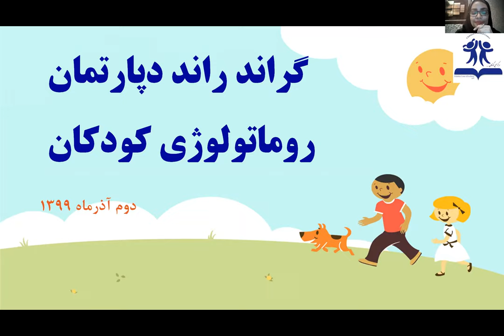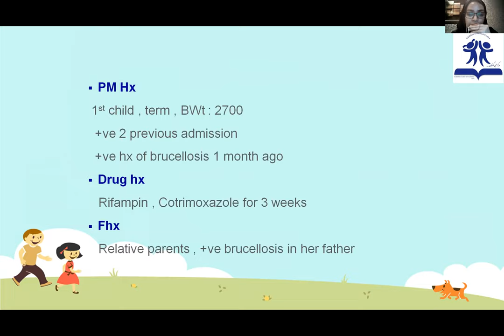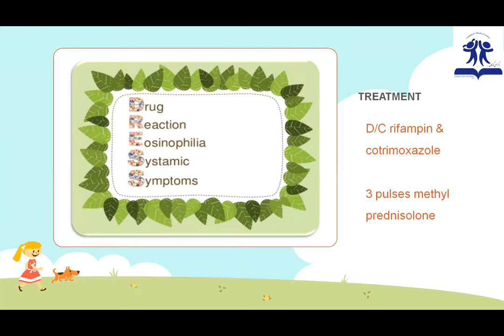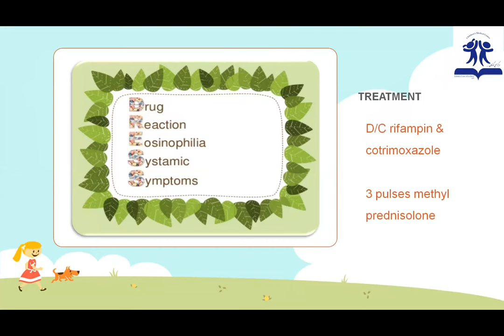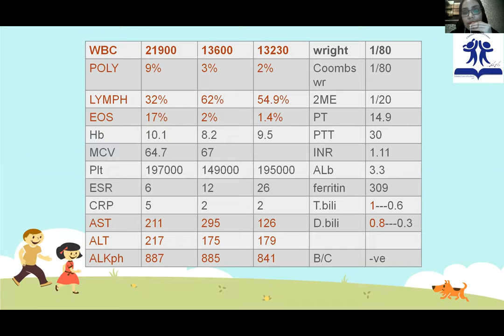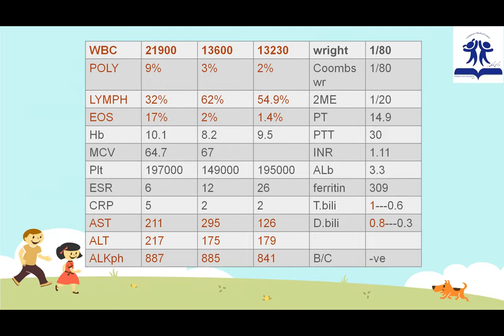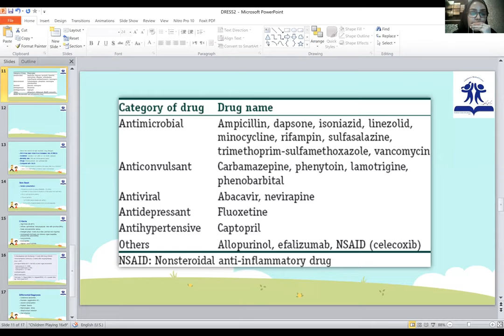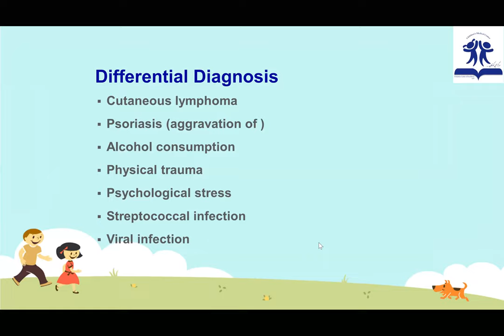معرفی دختر 4 ساله تحت درمان با بروسلوز با تب و ضایعات پوستی در گراند راند دپارتمان روماتولوژی کودکان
بیست و چهارمین گراند راند دپارتمان روماتولوژی، مرکز طبی کودکان- قطب علمی طب کودکان ایران

از برنامه های مجازی مرکز طبی کودکان با همکاری گروه کودکان دانشگاه علوم پزشکی تهران و انجمن روماتولوژی کودکان ایران

معرفی دختر 4 ساله تحت درمان با بروسلوز با تب و ضایعات پوستی
تاریخ: یکشنبه دوم آذرماه 1399

هر گونه استفاده از مطالب این برنامه با ذکر رفرانس بلامانع است. کپی و انتشار فیلم این برنامه با مجوز کتبی از معاونت آموزشی مرکز طبی کودکان امکانپذیر است.

اطلاع رسانی برنامه های آموزش مجازی مرکز طبی کودکان را در کانالهای تلگرام و اینستاگرام زیر دنبال کنید: